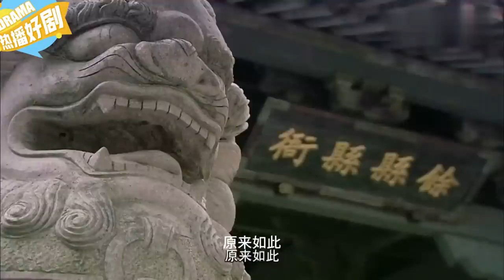丈夫杀死妻子埋尸花园，后院长满鲜花，儿子一浇水奇迹出现！